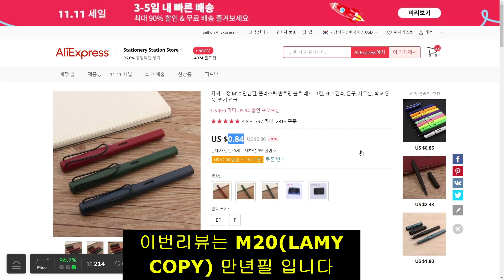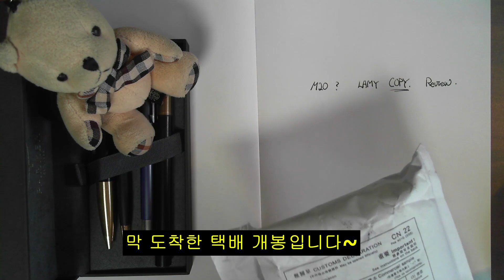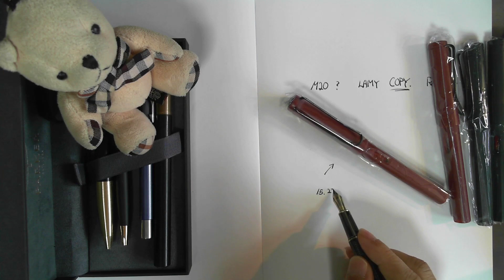[Master Mong] China M20 (LAMY COPY) 만년필 리뷰, M20 Fountain PenReview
의견 : 가격은 저렴하지만,
           재질 촉감은 그리 좋은편은 아님